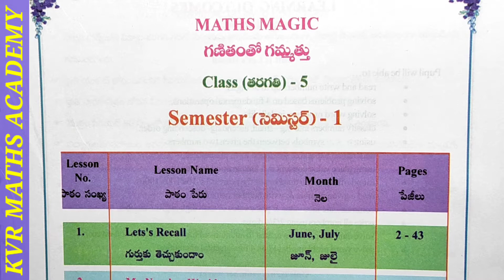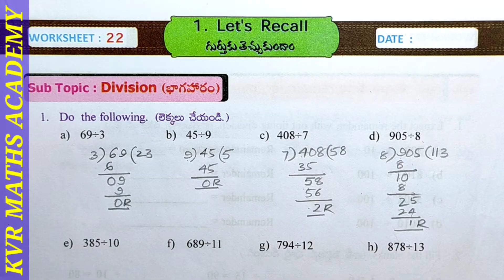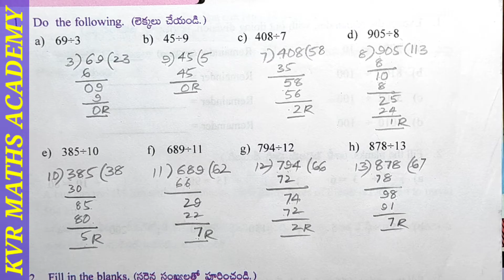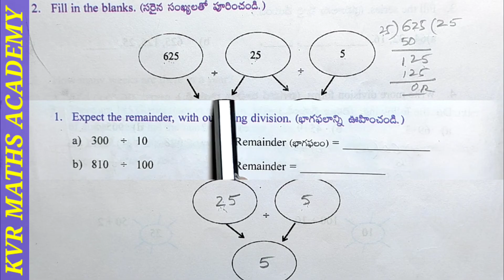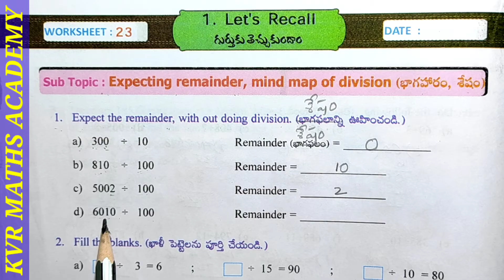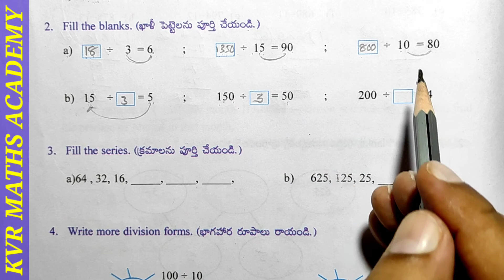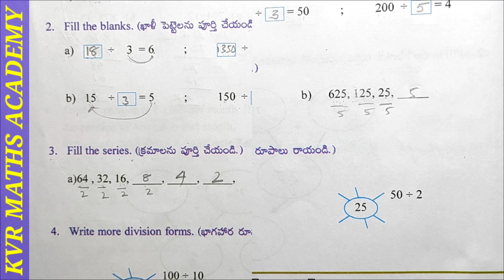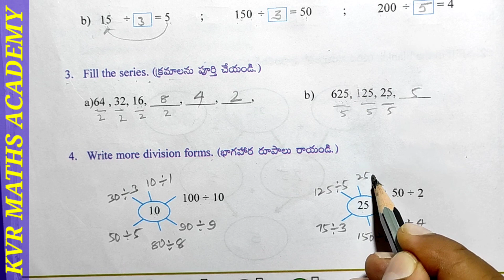CLASS 5/LET'S RECALL/22 & 23 WORKSHEETS/SEMESTER 1/AP MATHEMATICS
In this video explained worksheets 22 & 23 in Let's recall class 5 mathematics